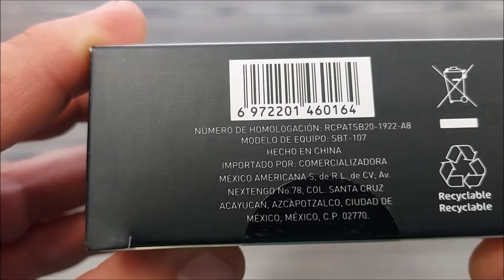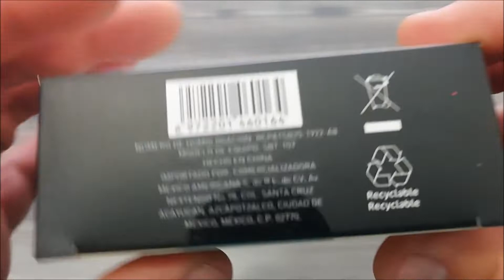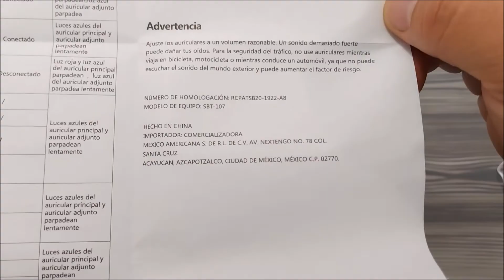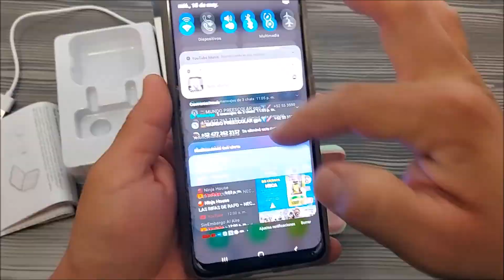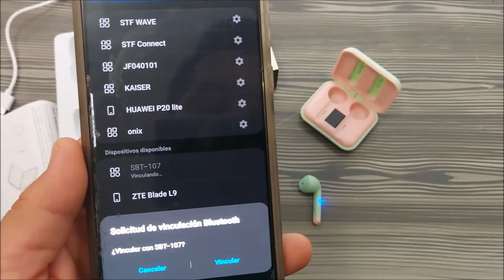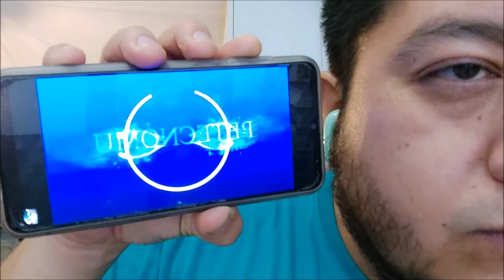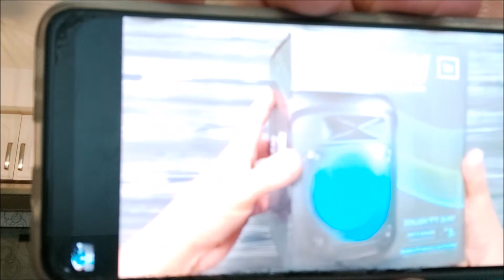AUDIFONOS ATVIO SBT-107 sin cables y cargador incluido en el estuche.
Te dejo el vídeo revisado de estos audífonos ATVIO SBT-107 que adquirimos de la empresa Walmart, con un precio de liquidación, a muy bajo costo. sin cables y cargador incluido en el estuche que puede cargarlos hasta 4 veces. Por su precio no se puede pedir mas.
Espero te guste este vídeo y te sea de utilidad.